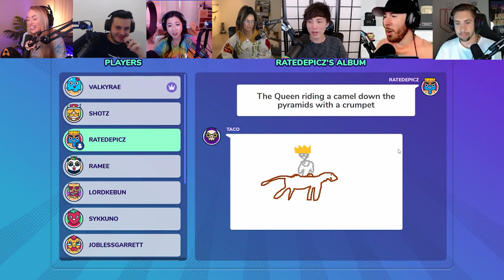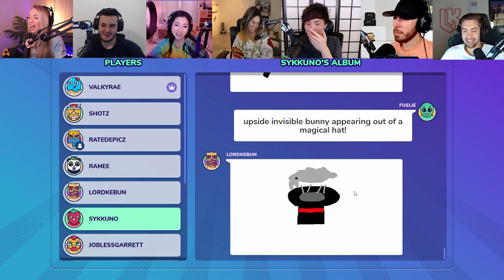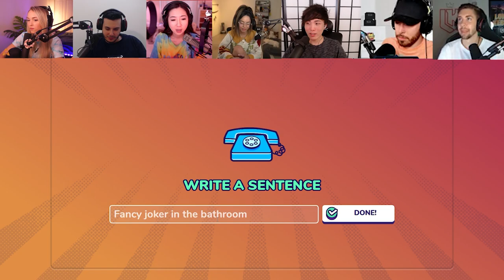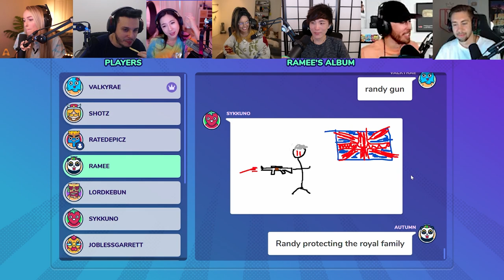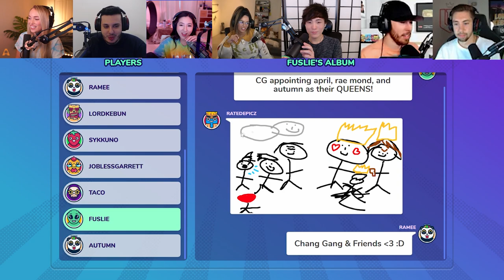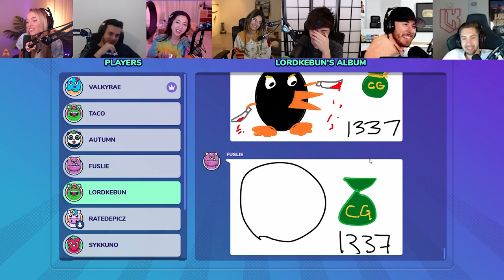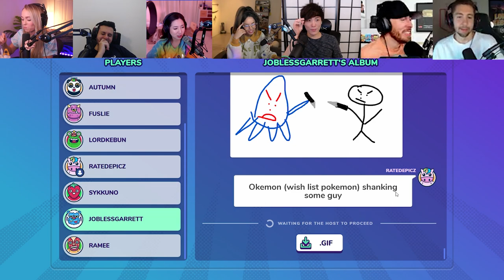[ALL POV] GARTIC PHONE with CHANG GANG, VALKYRAE, FUSLIE, & SYKKUNO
all garlic phone highlights, Streamers include: Valkyrae, Fuslie, Sykkuno, Ratedepicz, Ramee, Autumn, LordKebun, JoblessGarrett, Shotz, OfficialTaco

0:00 Game 1
9:25 Game 2
18:48 Game 3
28:42 Game 4

Follow them!